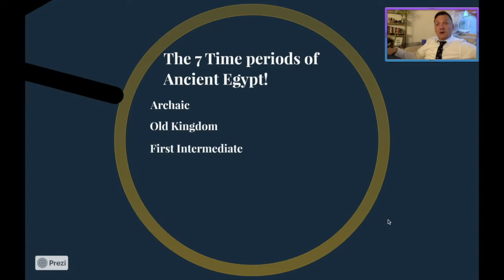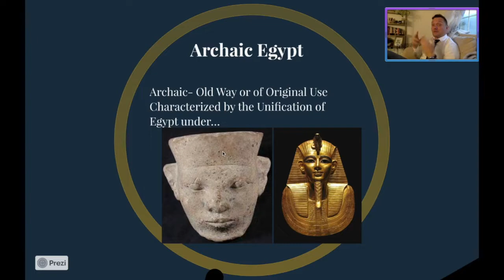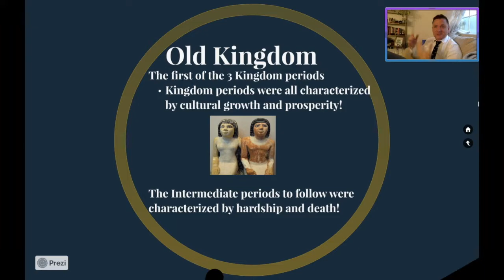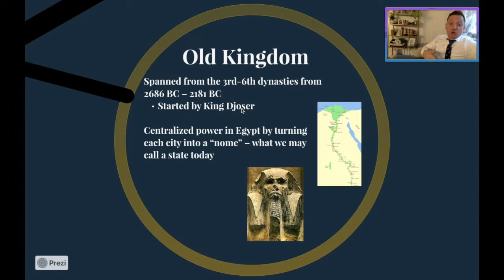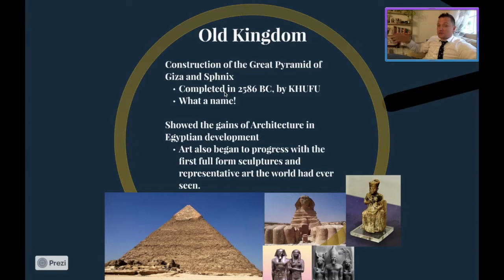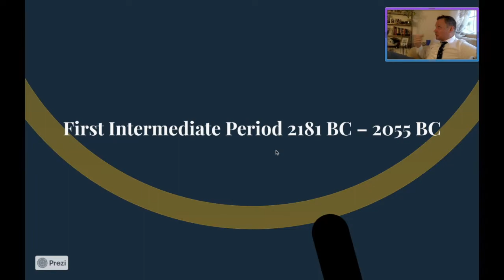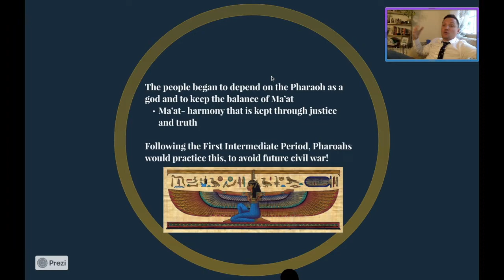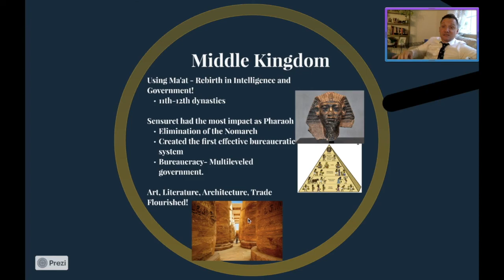Hnrs Flip #4: Egyptian Time Periods Archaic - Second Intermediate!